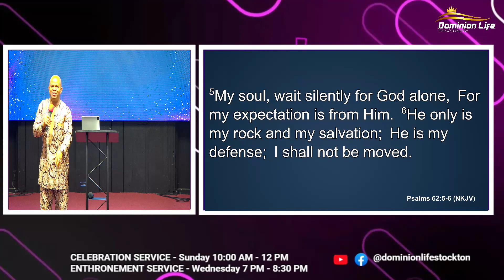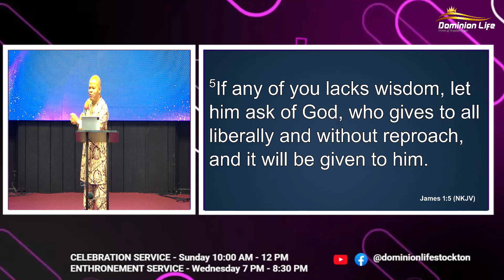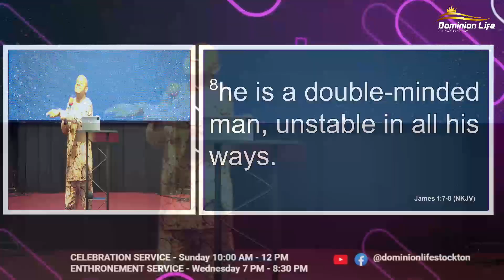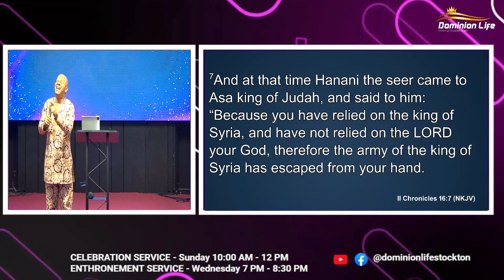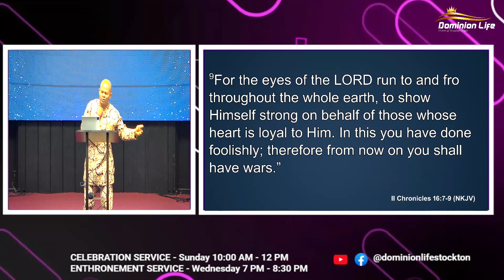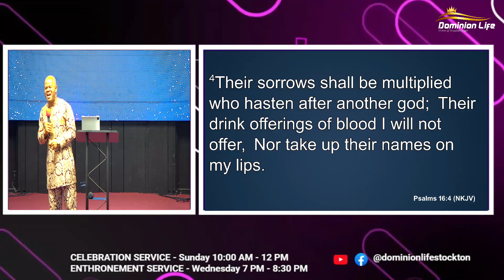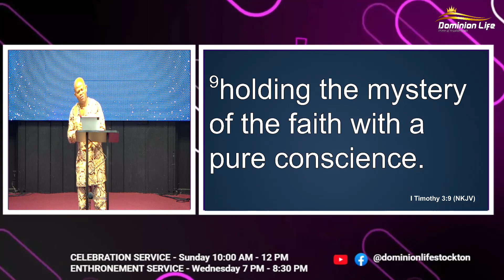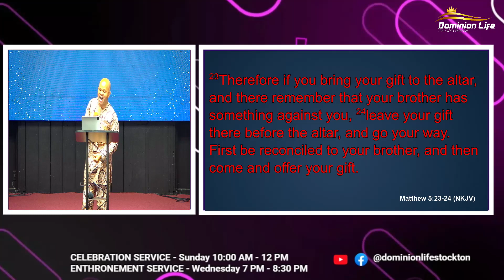Understanding the demands of building Your Faith (Part 2)